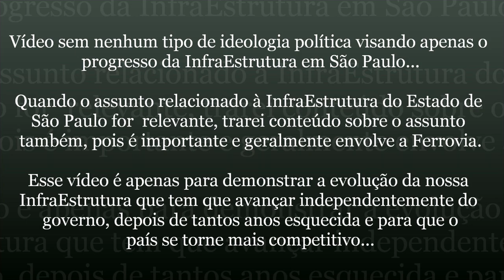#56 InfraEstrutura São Paulo - Trem Intercidades Vai Sair do Papel, Afirma Governador de São Paulo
Fonte: Record News

Neste vídeo, você vai ver um trecho da entrevista que o Governador Tarcísio de Freitas fala que o Trem Intercidades vai sair do papel.

Segundo ele, o leilão acontece em 29 de fevereiro de 2024 e grupos nacionais e estrageiros estão estudando a viabilidade.

Serão investidos R$ 13,5 Bihões para a implantação e trazer muitos benefícios para a população.

A previsão do cronograma é que em 2025 comecem as obras e em 2031 a totalidade do funcionamento.

Confira!